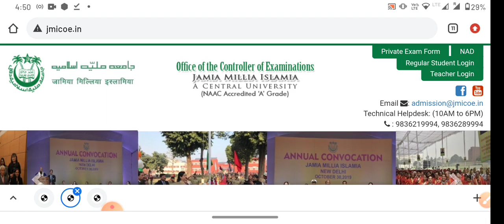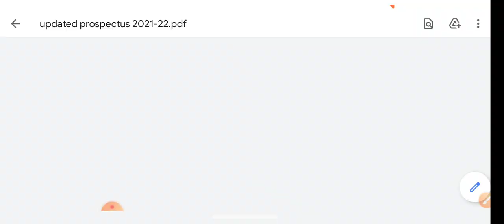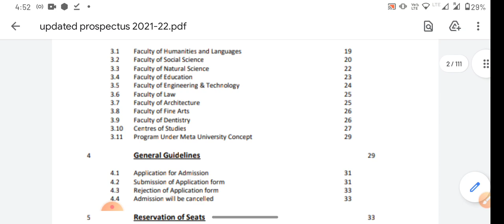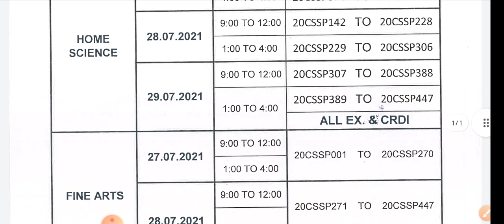Jamia Millia Islamia notice 2021 Jamia Millia Islamia important notifications 2021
Jmicoe.in